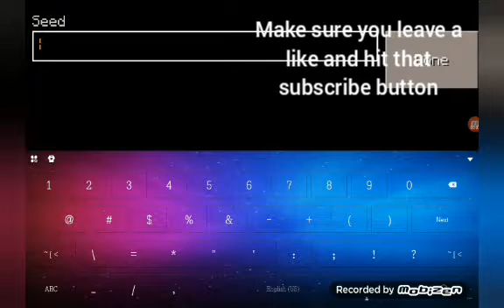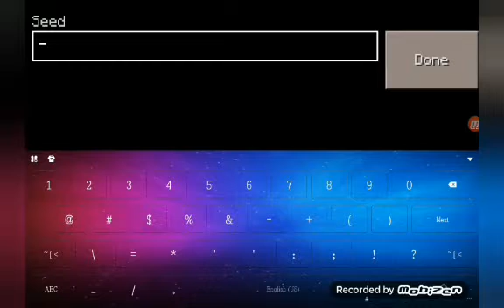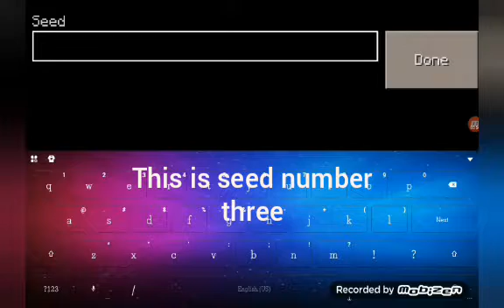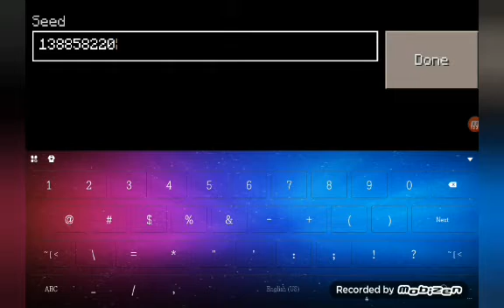Minecraft: 4 best seeds in minecraft